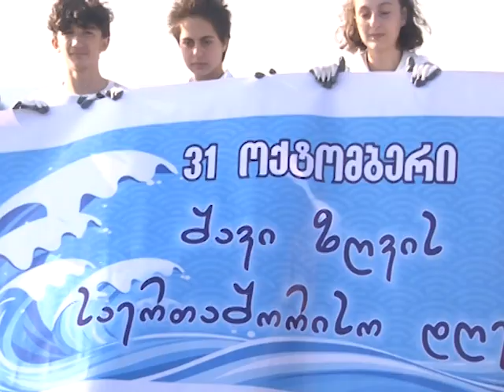დასუფთავების აქცია ფოთში 29.10.2019